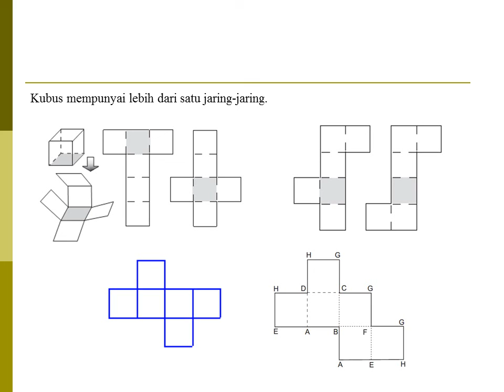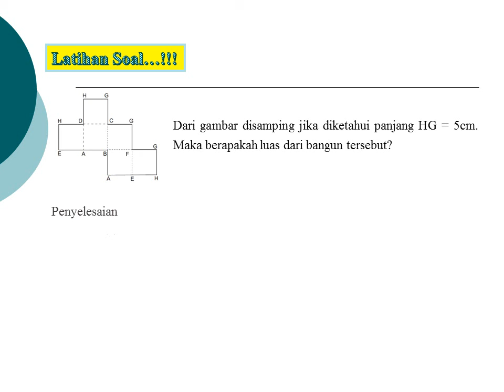Jaring jaring kubus Matematika Kelas 5 Semester 2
sd